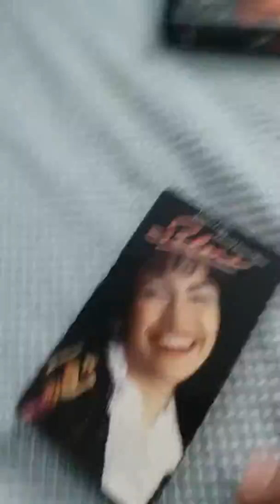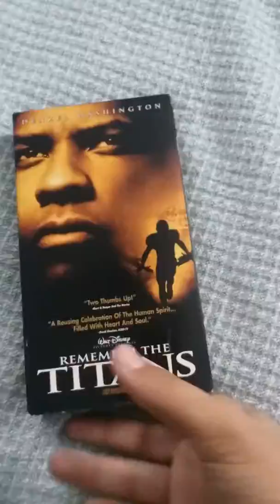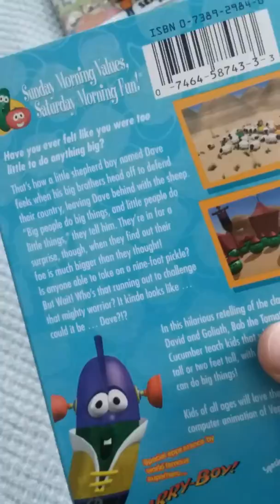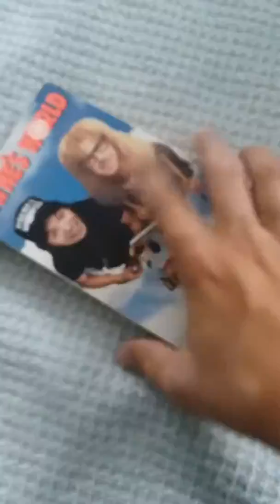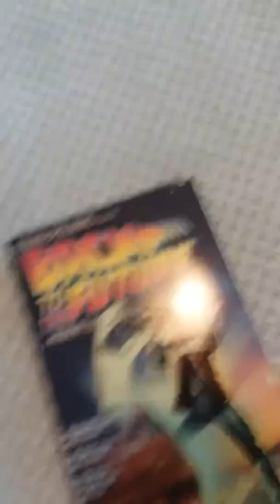VHS update for 9/13/2017